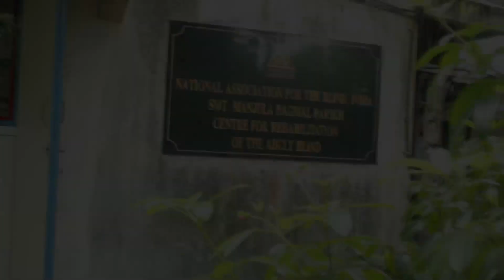Ronu Majumdar Playing for visually impaired and blind children (Charity Special Performance)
This Diwali celebration was the most memorable for everyone as they celebrated it with the world's renowned flutist Pandit Ronu Majumdar.  Pandit ji visited the Rehabilitation Department and had interaction with all the Visually Challenged children. Then he played some soulful music for them.  It was a Holy experience for everyone there.  Everyone present there was under the magical & Divine influence of flute and enjoyed it from the soul.  Children asked various questions to Pandit ji about Flute and music.  Pandi ji satisfied their excitement with answers.  He was impressed with their questions.  Shri.  Anand Athalekar & Shri. Suhas Karnik,  Hon.  Secretary,  NAB India were present on this occasion.  Ms.  Pradnya Upadhye,  Director,  NAB India and Mrs.  Bharati Athalekar alongwith the staff of Rehabilitation,  Women's Empowerment and Client Service were also present for the same.  It was a unforgettable,  lifetime musical Diwali Celebration for eveyone.  Then children played crackers too and the celebration was over.

The Visually Challenged beneficiaries of Rehabilitation,  Women's Empowerment and Employment Work Center from Reay Road Office jointly celebrated Diwali on Friday,  25th October 2019 in the Department of Rehabilitation,  Mahalaxmi.